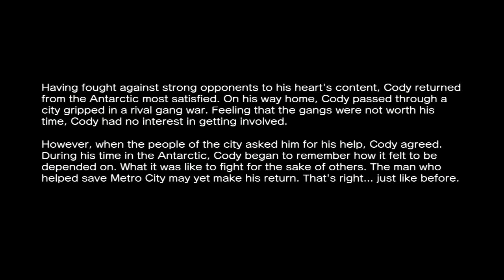Street Fighter X Tekken Playthrough - Cody and Cammy (Team Valentine's Shipping!)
PSN - Saiyaman2012
Steam - kungloa34